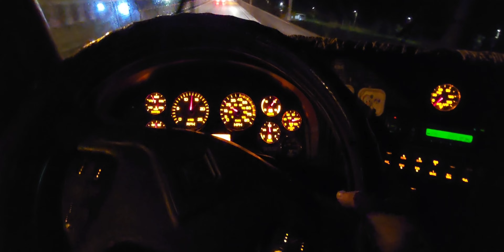chia sẽ kinh nghiệm đổ dốc cầu,đừng chủ quan rất nguy hiểm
chúc mọi người xem clip vui vẻ đăng kí ủng hộ mình nhé